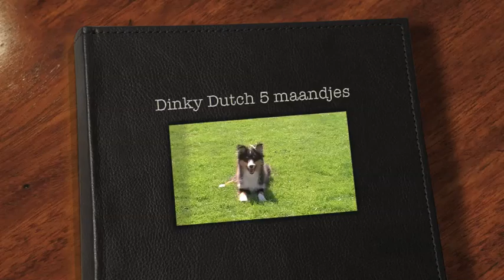Dinky Dutch 5 maandjes